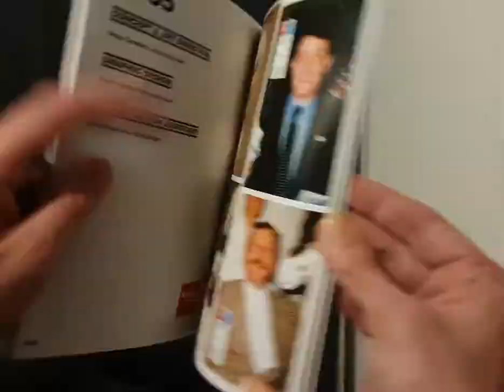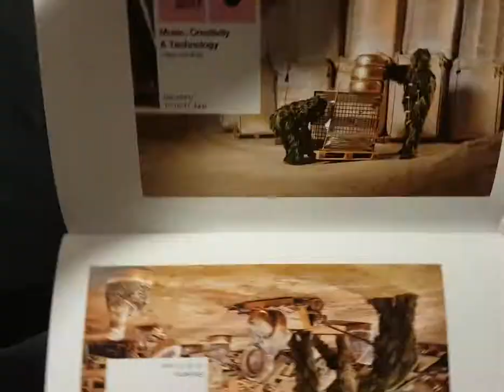Book layout: Celebrating 25 Years of Sónar (non-official project)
School project.
The purpose of this book is solely educational, and this is not the official Sónar Festival book. You shall not redistribute it, and you shall understand it is a non-official project.